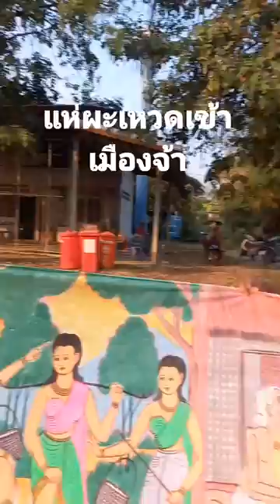แห่ผะเหวดเข้าเมือง วัดหนองจาน ต.แจระแม อ.เมือง จ.อุบลราชธานี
รายการอาหาร ,ทำกินเอง,
อาหารไทย ,เมนูอาหาร
อู๋อุชาแนล , ช่องทำอาหาร,
วิธีทำอาหาร,